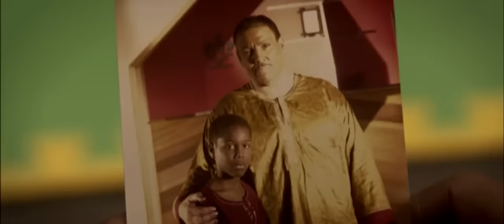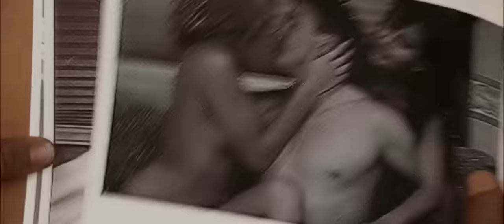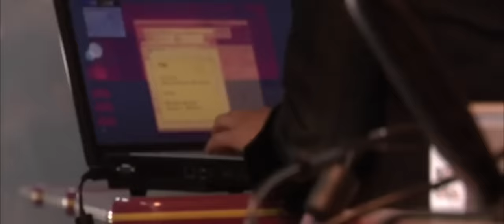THE FUGITIVE SPY 2 - Hollywood Movie | Wesley Snipes & Athena K | Hit Action Thriller English Movie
Presenting Hollywood Movies In English Full Action HD (Hollywood Movie English, Action Movies,  Crime Movies, Thriller Movies, Wesley Snipes Movies In English, Lochlyn Munro Movies In English) "THE FUGITIVE SPY 2" Exclusively on @onlyenglishmovies Sit back & enjoy !!!

Synopsis
A highly trained special agent sets out to avenge the death of his mentor. Drawn out of retirement, the agent finds himself framed for crimes he did not commit. He attempts to clear his name and smash the conspiracy against him.